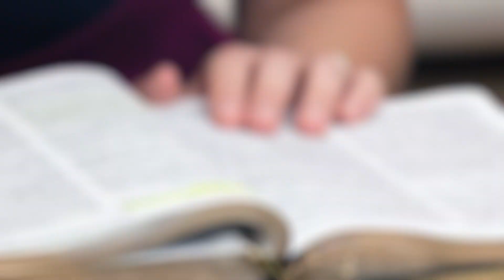Turning Point - Rewind Part 3 | One Family Fellowship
Thank you for joining us today for our Wednesday Bible Study.

It is our prayer that today’s Word reaches your heart and inspires you.

Should the Lord lay it on your heart to sow into Pastor David Roberson and/or One Family Fellowship, there are several ways to give:

One Family Fellowship App in both Apple and Google Play stores

                     $OneFamilyFellowship

Thank you for your liberality!